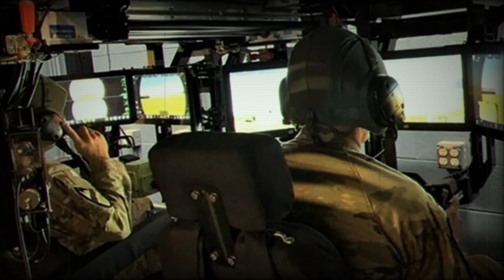US Soldier touchpoint supports XM30 combat vehicle program